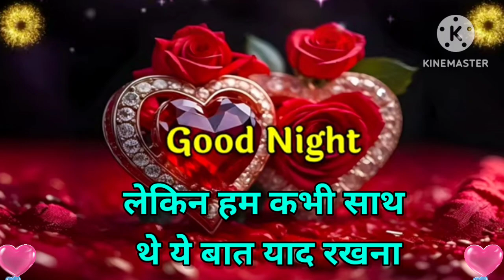Good night video, Good night status, Good night song, Good night photo,good night